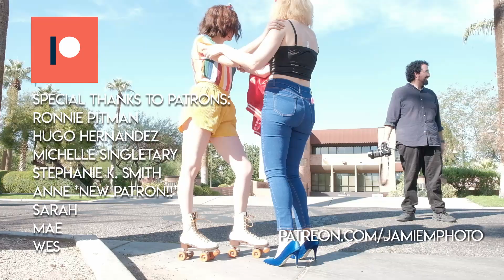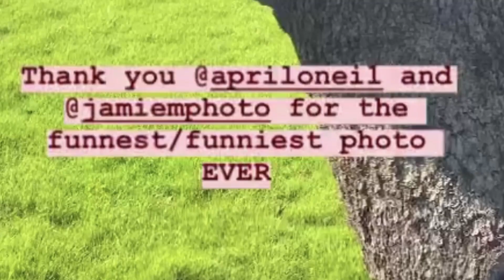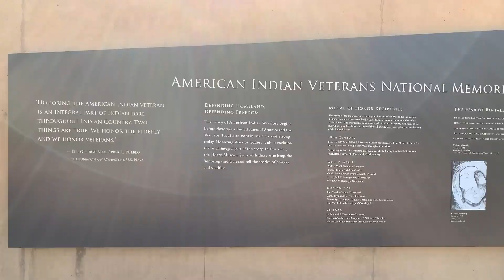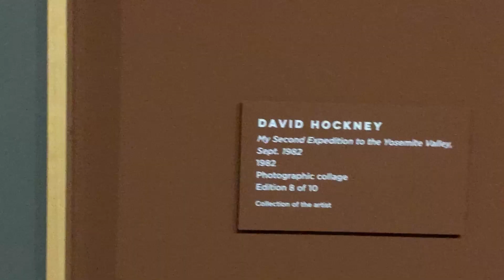Saving cats + Outdoor portrait photographs of comedians in Phoenix, Arizona + David Hockney collages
In this episode: I travel to Phoenix, Arizona, to take outdoor portrait photographs with comedians Becky and April. The comedy duo needed new promotional photographs and I took my Fuji GFX 50s out and used backlighting and natural light to have a fun and loose photoshoot. See behind the scenes as we work out posing, lighting, and location for the outdoor portrait photographs. I love how the Fujifilm GFX 50s handles the highlights and shadow details, and the autofocus has continued to be acceptable or even downright good on the native GF 32-64 lens.

I also take a trip to the Heard Museum to check out some photography collages by the great David Hockney. His work pushed the boundaries of photography, and it was an honor to see these works of art up close.

Theme music by the awesome Handmade Music.